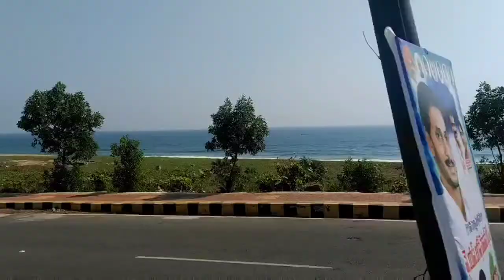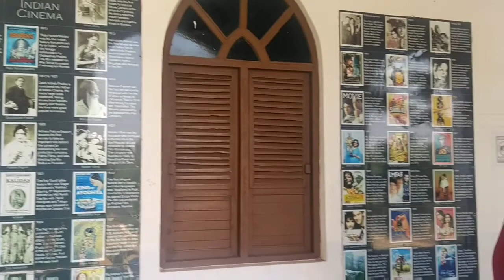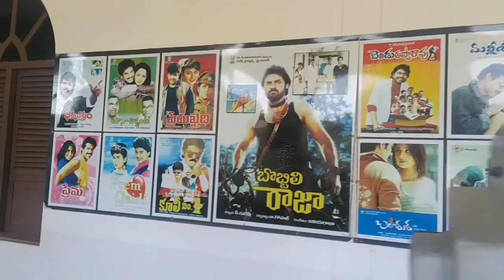D.Ramanaidu Film Studio || Rushikonda beach road || Vishakapatnam || ViZaG